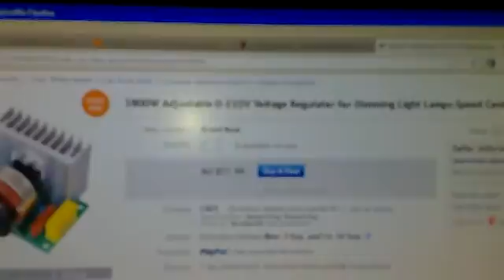All Grain electric element dimmer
Quick video of how to setup a dimmer to be able to control an electric element for the kettle.  Depending on where you live, the wiring may need to be performed by a licensed electrician.  Also I have been informed even at 100% on the dial you will only get about 85% power output.